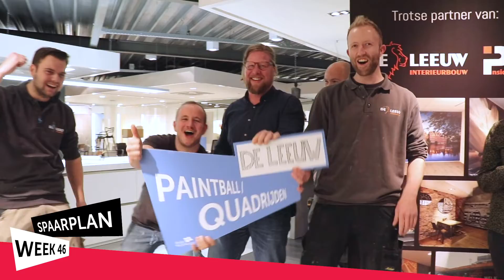Spaarplan 2018 | Prijsuitreiking teamuitje bij De Leeuw Interieurbouw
Onze collega's Sigrid en Timothy mochten bij De Leeuw Interieurbouw uit Woerden persoonlijk de weekprijs van het Spaarplan uitreiken: Quadrijden & Paintball voor het hele team!

Bekijk hier de beelden en lees meer over het Spaarplan via deze